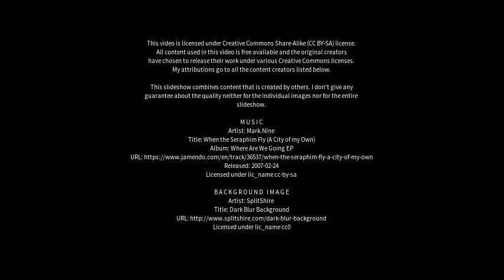Best places to visit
Best places to visit - Vanderhoof (Canada) Best places to visit - Slideshows from all over the world - City trips, nature pictures, etc.